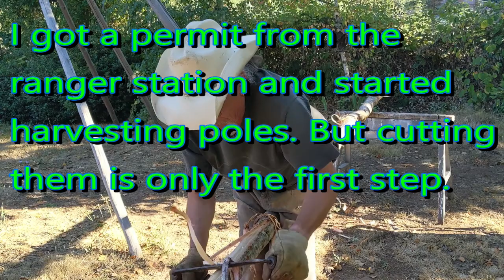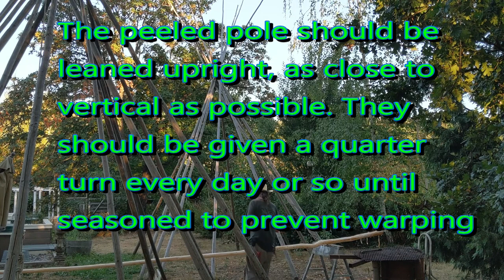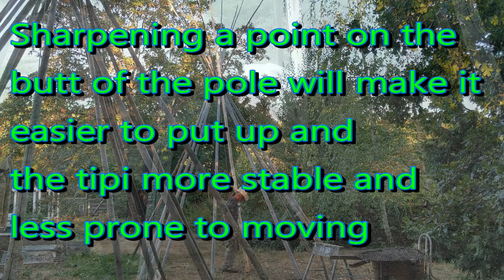Processing Tipi Poles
The longhouse I have planned requires at least 40 poles. I purchased a permit from the ranger station and started harvesting poles. But cutting them is only the first step. The bark needs to be shaved and all the stubs of small branches and knots removed.To control the depth of the cut, use the draw
knife upside down, with the beveled edge of the blade against the pole and the flat side up. Sharpening a point on the butt of the pole will make it easier to put up and the tipi more stable and less prone to moving.The peeled pole should be leaned upright, as close to vertical as possible. They
should be given a quarter turn every day or so until seasoned to prevent warping.